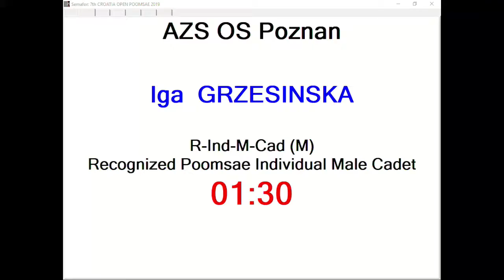R Individual F Cadet Round 2 Iga Grzesinska, AZS OS Poznan 12,37